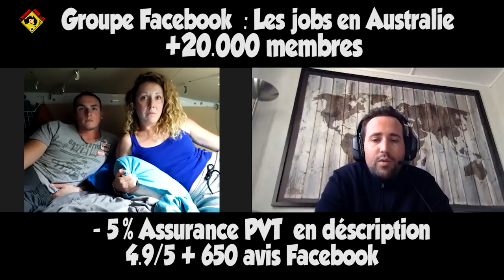PVT Australie : Voyager et travailler ( en couple )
Jennifer et Alexie nous partagent leurs éxperiences sur le Visa Vacances Travail Australie. Il nous donne leurs conseils,  astuces, et infos utiles pour bien vous préparez. Ils sont arrivés à Cairns en Australie, puis sont restés 2 semaines en auberge de jeunesse. Puis ils ont acheté un Camper Van pour voyager et travailler en Australie.

JOBS